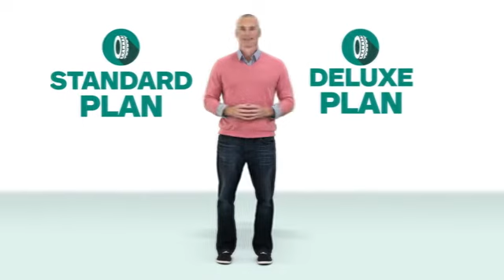Road Hazard Tire & Wheel Protection